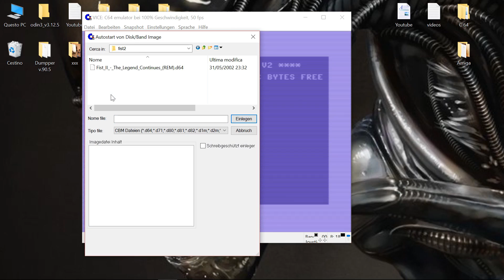C64 Vice Fist 2 The Legend Continues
Commodore 64
Windows 10 x64 / Vice v3.0 rev 32893 / Laptop / MSI
Fist 2 The Legend Continues